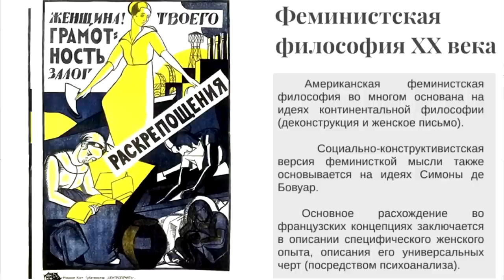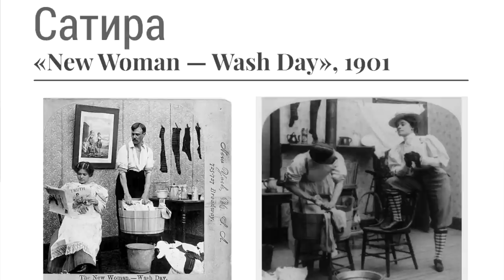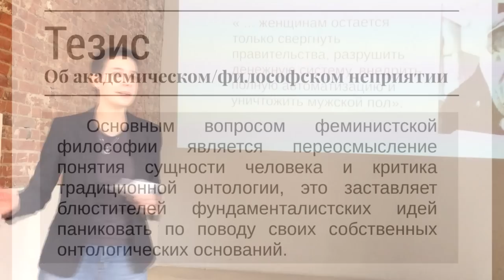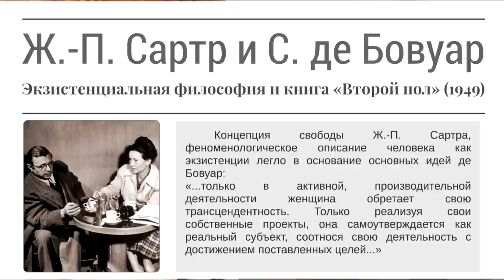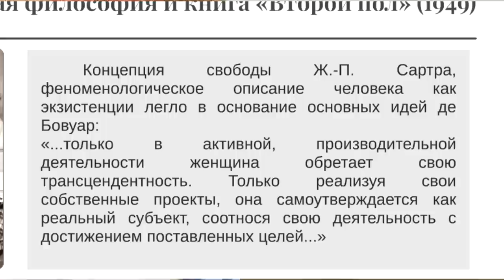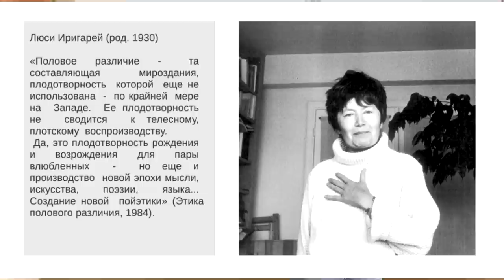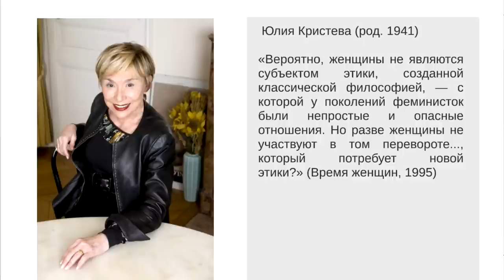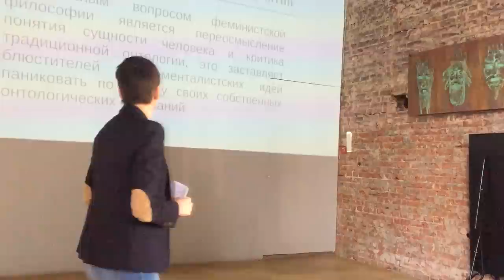Екатерина Шашлова - Так ли опасен феминизм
А теперь подробности. О том, почему боятся феминисток, расскажет кандидат философских наук, доцент кафедры истории философии Института философии и социально-политических наук ЮФУ Екатерина Шашлова. Тема посвящена феминистской философии ХХ века, а именно взаимосвязи вопроса о женской сущности с психоанализом, экзистенциализмом и постструктурализмом. Может ли женщина быть философом и слушается ли ее собственное письмо? Выступление о предрассудках в культуре и философских обоснованиях сущности женщин.